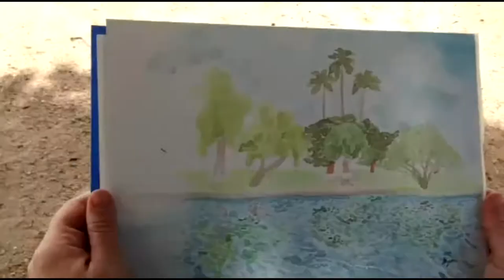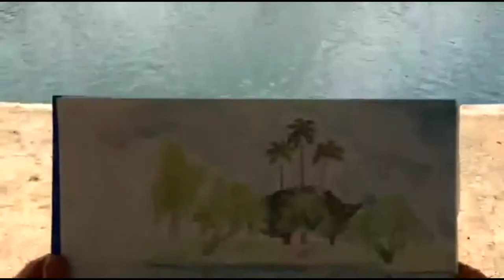Indian Bend Wash Greenbelt Water Color Timelapse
It was early May when I found The Mugaas sitting on a park bench at the Indian Bend Wash Greenbelt preparing. I was able to approach and film her capturing the essence of Scottsdale through the majestic art of Water Color.